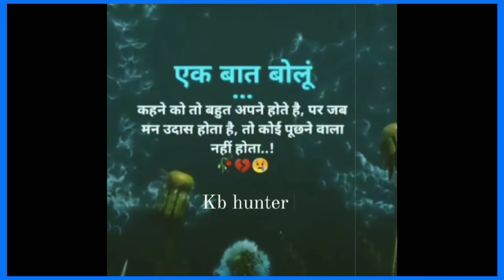Instagram sad status| Instagram sad reels| Ture Lines Shayari Status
more queries